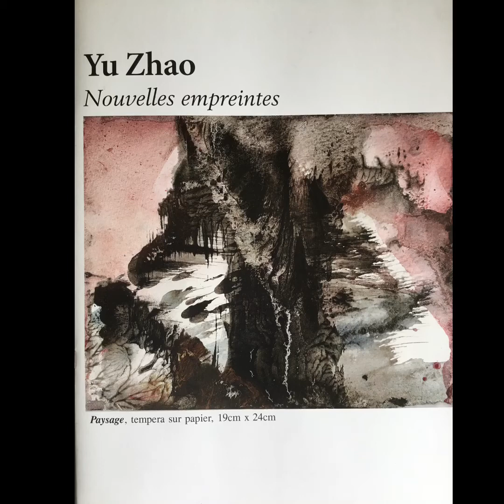Yu Zhao galerie nichido